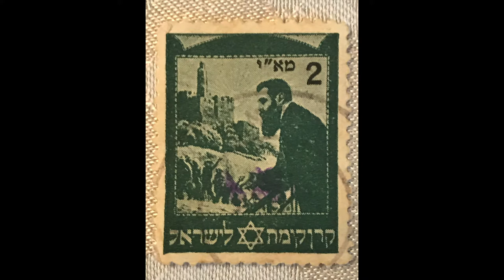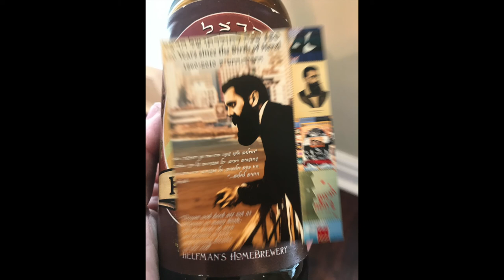Herzl Practicing Social Distancing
We have always dreamed about a brighter tomorrow.  We have the power to make it happen.  Notice how Herzl practiced social distancing.

And yes, I had some free time.